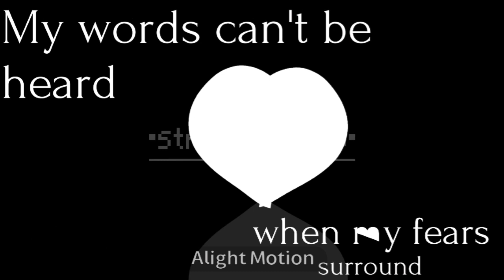{ Circles meme } || •Strawberry Pï3• || - Elizabeth Afton